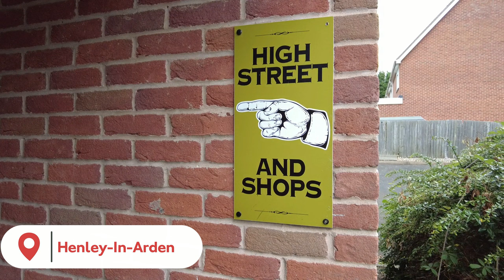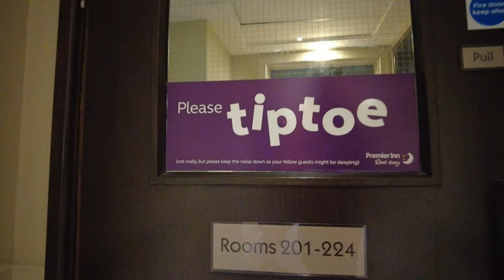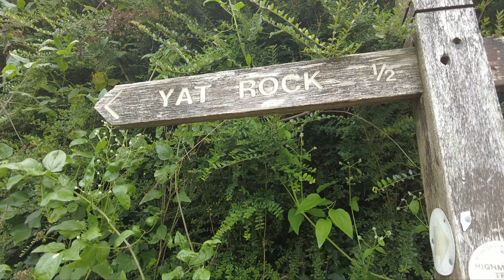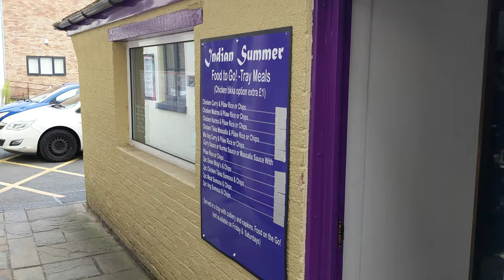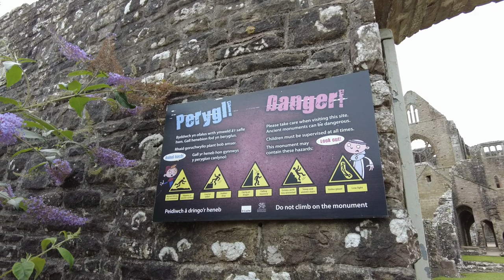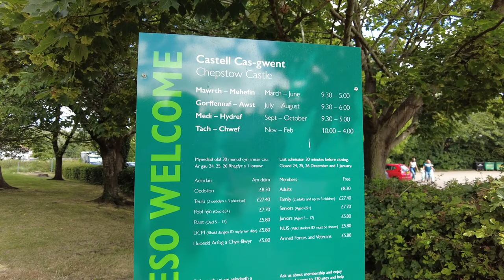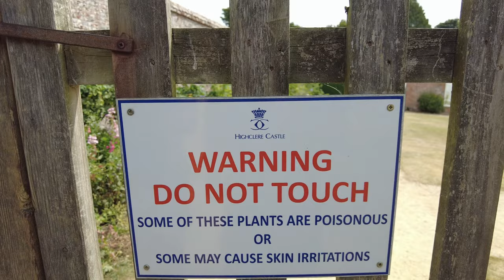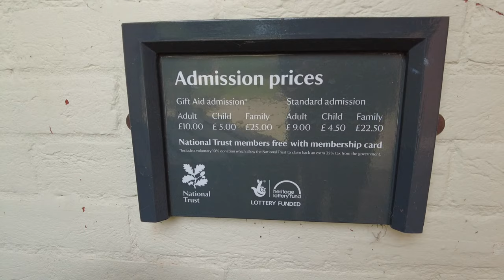Discovering Secret UK Gems - Wye Valley, Berkshire & Hampshire Holiday Vlog!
Our little holiday in the UK for 2022.

It was a twin-centre, basing ourselves in Premier Inns at Monmouth and Newbury Town Centre South.

0:00 - Intro
0:10 - Henley-In-Arden
0:37 - Monmouth
3:00 - Yat's Rock
8:13 - Coleford
8:45 - Monmouth
10:16 - Wye Valley route
11:20 - Tintern Abbey
13:49 - Chepstow
14:46 - Chepstow Castle
17:03 - Wales to England
17:42 - Newbury
18:05 - Highclere Castle
21:33 - Sandham Memorial Chapel
22:14 - Newbury